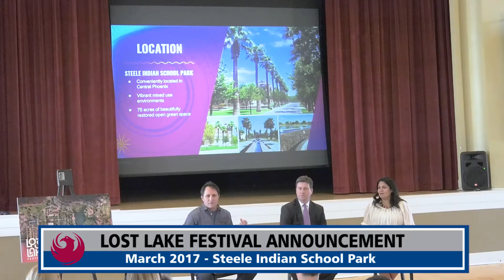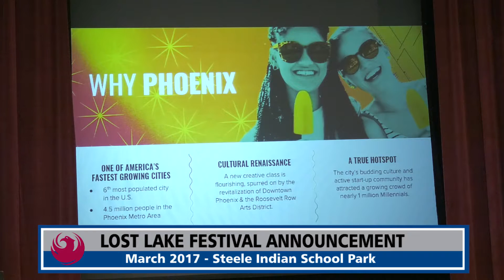Superfly and city of Phoenix Unveil “Lost Lake Festival” | News Feed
Superfly, the co-creators of the iconic Bonnaroo Music & Arts Festival and San Francisco’s Outside Lands Music Festival, announced the Lost Lake Festival will be held Oct. 20-22, 2017, at Steele Indian School Park in Phoenix. This new three-day, multi-format music festival was created in partnership with top cultural leaders in the Valley’s creative and artisan community, and will be a first-of-its-kind experience, celebrating Phoenix and the surrounding region.
on Twitter @lostlakefest, Facebook and on Instagram @lostlakefest.